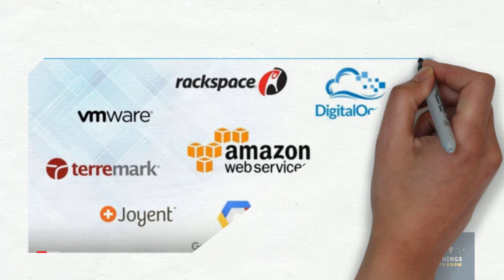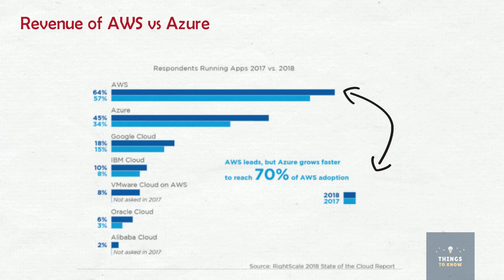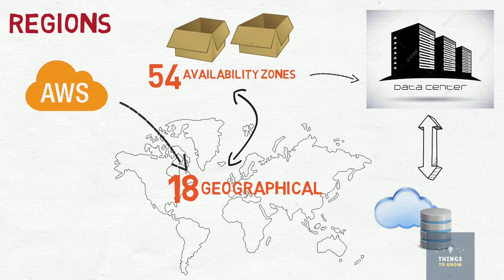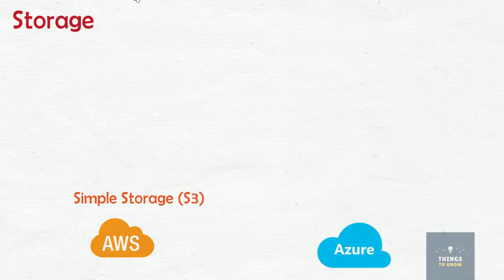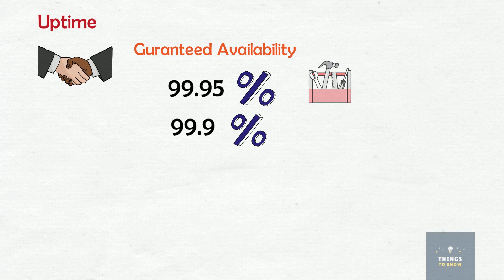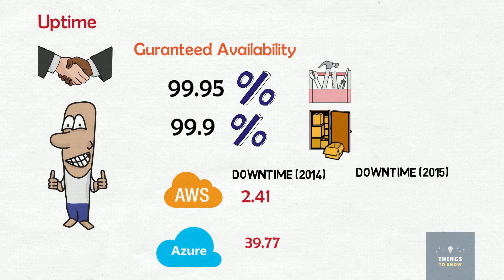Amazon Web Service VS Microsoft Azure : The Battle On The Clouds | ThingsToKnow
Amazon Web Service VS Microsoft Azure

Points covered :
Azure vs AWS pricing or AWS vs Azure pricing? AWS and Azure Market Share?
AWS and Azure gartner ? Different cloud providers ?
AWS and Azure are the most popular cloud services in the market.
But, which one is the best among them? What are the parameters
to choose the best?

Amazon Web Service

The cloud market is becoming larger and larger. And, AWS is leading this market.
And there is huge demand for the AWS Developers. If you want to get certified on the
AWS , then look no further other than this Udemy course :

AWS Certified Developer - Associate 2018

AWS Certified Solutions Architect - Associate 2018

If you are more interested on the Microsoft tools, the below udemy course
will help you to get certified on this platform :

70-535 Architecting Microsoft Azure Solutions

70-532 Developing Microsoft Azure Solutions Certification